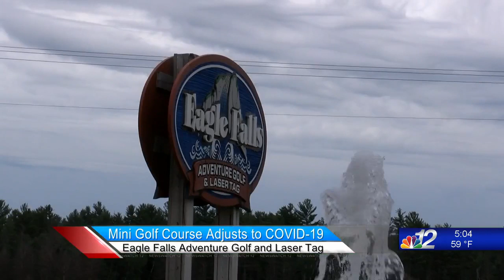Mini Golf COVID-19 6-10-20